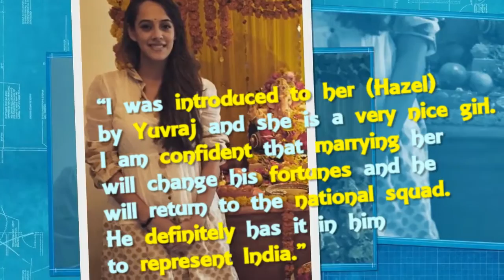The Most Eligible Bachelor of Indian Cricket Team is now getting Married Soon!!! Find Out Who?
• The Prince of cricket Yuvraj Singh is all set to tie knot
• The man who is known to be the most eligible bachelor, would no more carry this tag soon.
• The Prince of Cricket had finally fallen for a Diva from Bollywood
• Hazel Keech
. An Actress & Model
. She had also worked in Movie “Bodyguard”
• They got secretly engaged on Diwali 2015 in Bali.
• Now all set to get married in December
• Yuvraj Mother seems to be very happy and also commented
. “I was introduced to her (Hazel) by Yuvraj and she is a very nice girl. I am confident that marrying her will change his fortunes and he will return to the national squad. He definitely has it in him to represent India.”
• Even Yuvraj Mentioned
. “Hazel is her best friend & reflection of his mother”
• The Punjabi style wedding & reception would take place in Delhi
. With specific rituals of U.P
. As the bride Mother belongs from U.P

Best Wedding Planner in Delhi.